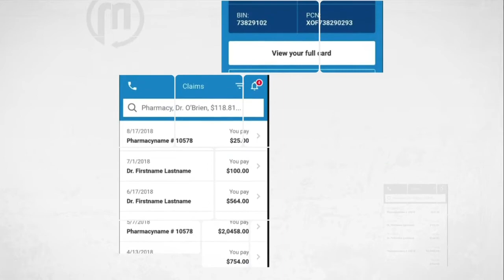Welcome to MotivHealth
We're changing healthcare by providing lower premiums, better benefits and the opportunity to build health savings. We believe informed, engaged and empowered members are key to solving the high-cost issues of healthcare. Learn more about the MotivHealth difference at MotivHealth.com

MotivHealth Insurance Company
MotivHealth.com